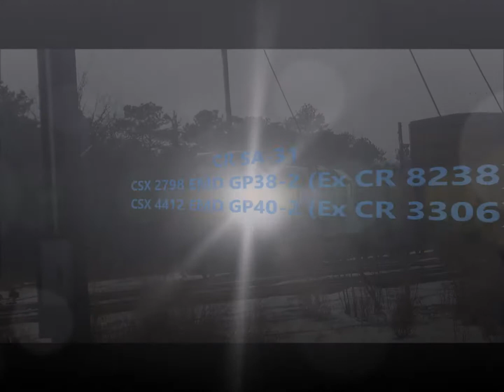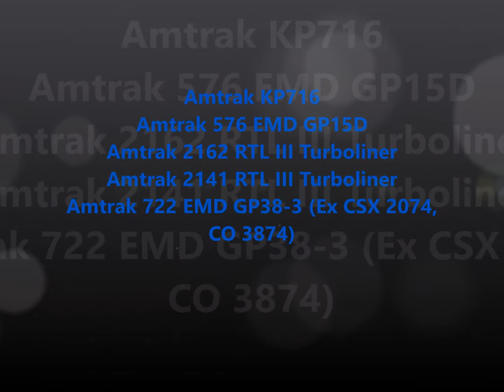Amtrak Turboliner move, NJT GP40PH-2B's, and CR locals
Video 2 of 2 for January 2018.  This video features 2 NJT GP40PH-2B's, Amtrak moving one of their RTL III Turboliner sets, and a couple of CR locals out of Browns Yard.  Taken 1/9/2018, 1/10/2018, 1/11/2018, 1/12/2018, 1/15/2018.

Original song: Something Just Like This by the Chainsmokers & Coldplay, Instrumental version by Jayvee Encilay
List of trains:
-1-9-2018-
CR SA-31: CSX 2798 and CSX 4412
NJT 2303: NJT 4213
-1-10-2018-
CR SA-3: CSX 4441
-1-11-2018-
CR SA-31: CSX 4412
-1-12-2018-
Amtrak KP716: Amtrak 576, Amtrak 2162, Amtrak 2141, Amtrak 722
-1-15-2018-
NJT 4673: NJT 4206